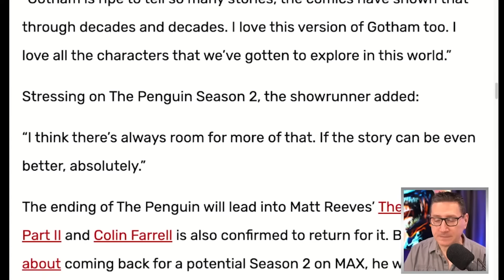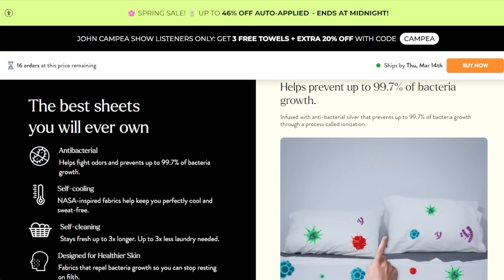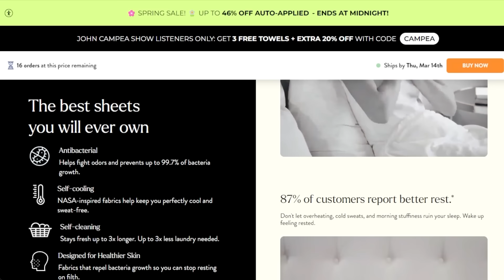The Penguin Season 2 Teased By Showrunner As Ratings Keep Growing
The TJCS crew discuss what The Penguin show runner Lauren LeFranc teased for the future of the series and the potential for a second season.